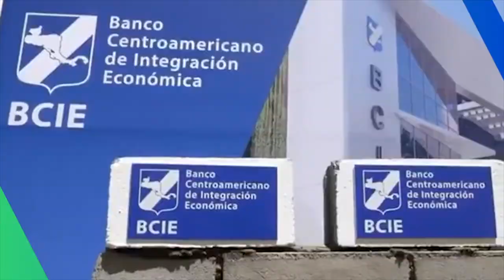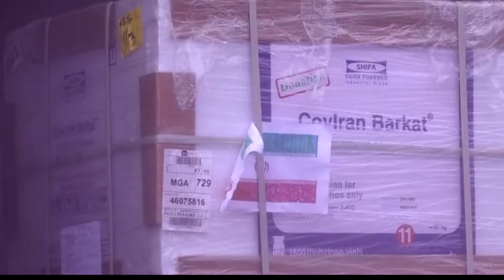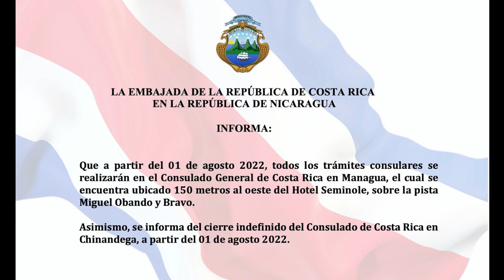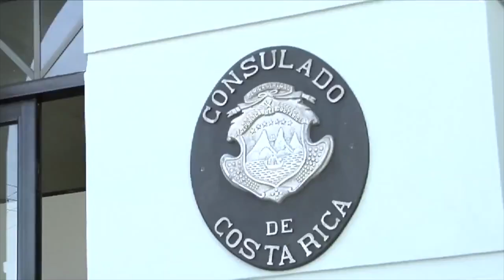Cámaras empresariales «dialogan» con la dictadura. Costa Rica cierra un consulado en Nicaragua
César Zamora, presidente del Consejo Superior de la Empresa Privada (Cosep), reveló que las cámaras de la gremial tienen un «diálogo» con las autoridades del país. El BCIE es el facilitador. Además, en agosto cierra el consulado de Costa Rica, ubicado en Chinandega. Más noticias en AHORA, el pódcast de Artículo 66.